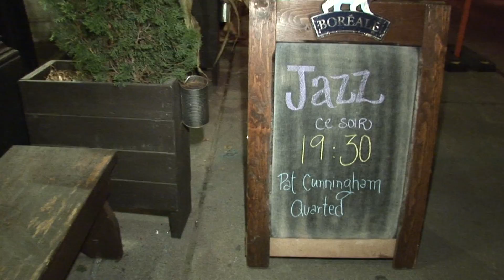Cantaloupe Island (Herbie Hancock) - Jazz Jam (Cover) - Pat Cunningham Quartet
Jeudi le 20 septembre 2013, Cafe Griffintown, Montreal.

Kaspar Knoll: Sax
Luis Izquierdo: Basse / Bass
Pat Cunningham: Guitare / Guitar
Pavel R: Batterie / Drums